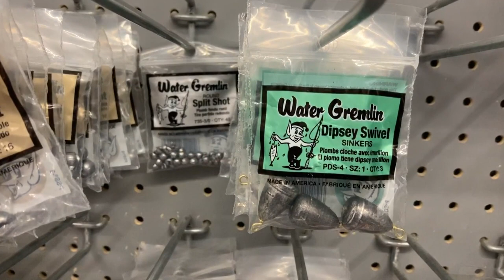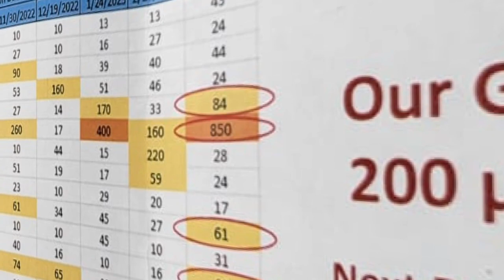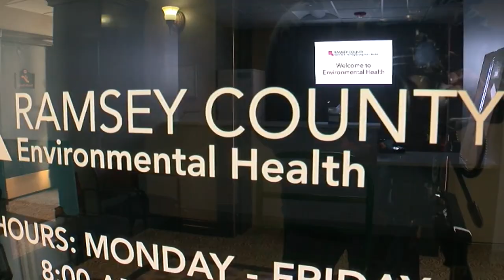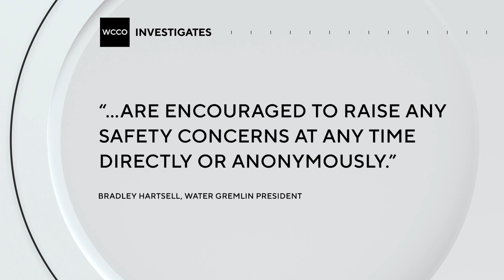Water Gremlin employee blows the whistle on what he calls health hazards, safety violations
A worker at Water Gremlin is blowing the whistle on what he says are systemic problems at the manufacturing plant. His concerns range from health hazards to worker safety.